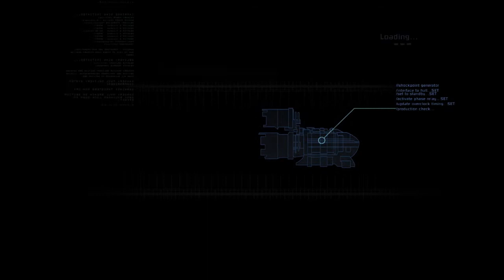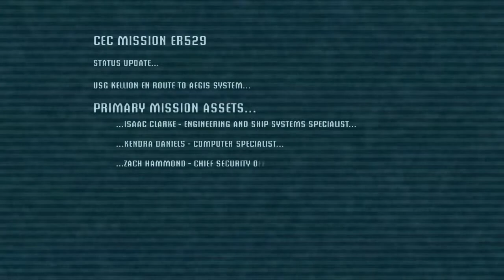Let's Play: Dead Space 1 - Episode 1: An Extraterrestrial Exoddus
So begins part of this Let's Play series! I decided to give the Dead Space series a try as I want to branch out with the kind of games I do. Horror would make a nice variety amongst the platformers and Overwatch.

With the first part, let's get familiarized with the game, its mechanics and enemies, and watch me stumble around trying to find where the hell to go. I'll get better, I promise.